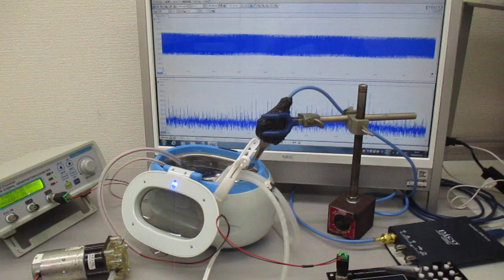超音波発振システム（１ＭＨｚ、２０ＭＨｚ） Ultrasonic-labo